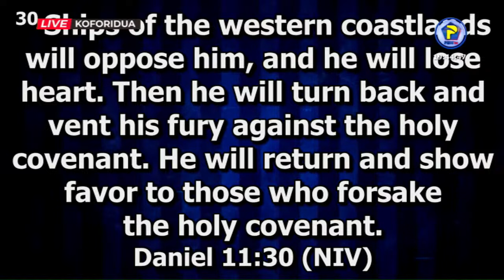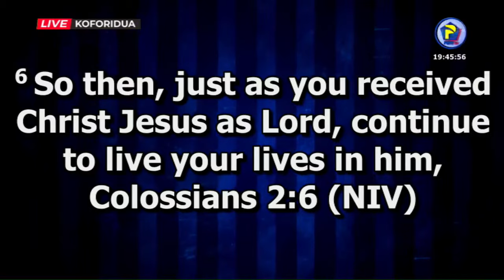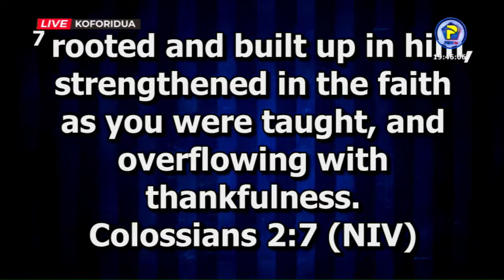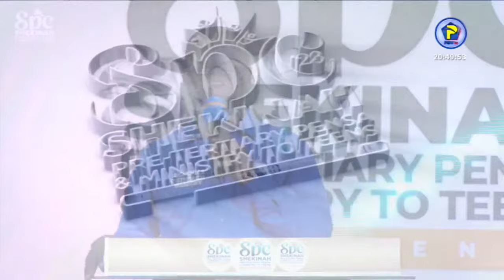SPC"23 - SHEKINAH PRE-TERTIARY PENSA & MINISTRY TO TEENS CONFERENCE || 20 OCT. 2023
[LIVE][🔴]TV📺 You are watching Shekinah Pre-Tertiary PENSA & Ministry to Teens Conference on Pent Tv.